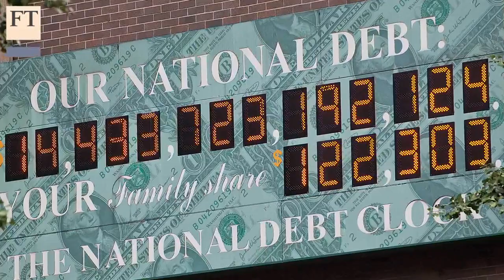Are Old Testament stories economic models? | Authers' Note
Stories from the Old Testament are really economic models, they just don't use so much mathematics. So says Charles University's Tomáš Sedláček, who claims that economics is a belief system that pretends not to be a belief system. He also tells John Authers that in many languages, "sin" and "debt" are synonymous.